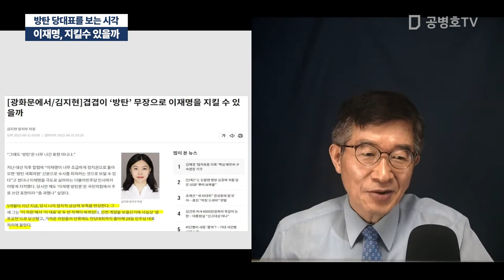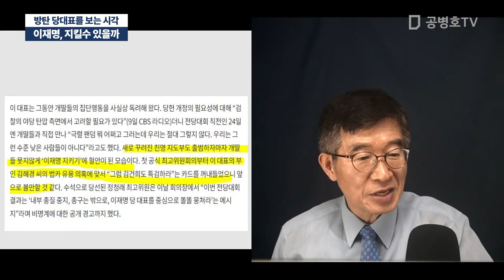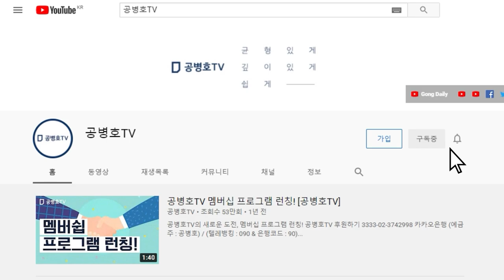이재명, 지킬수 있을까 / 방탄 당대표를 보는 시각 [공병호TV]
Bitcoin : 3MTW849AkP2ftLeSK2teZHMmzLu7Z83s9U